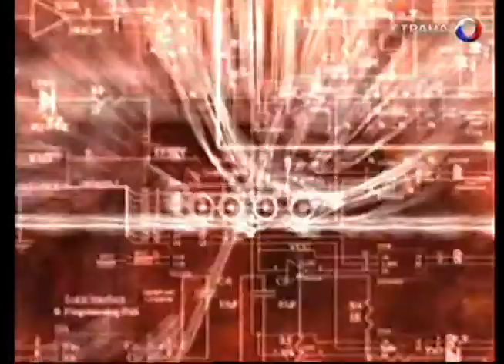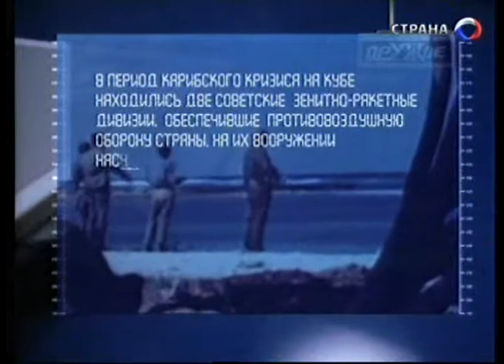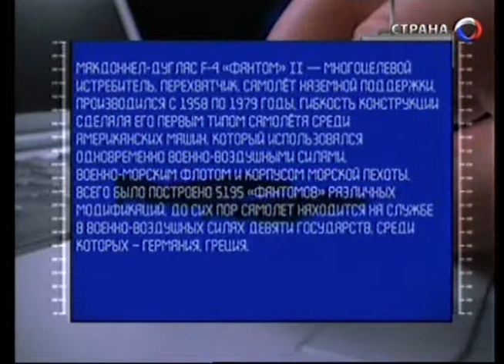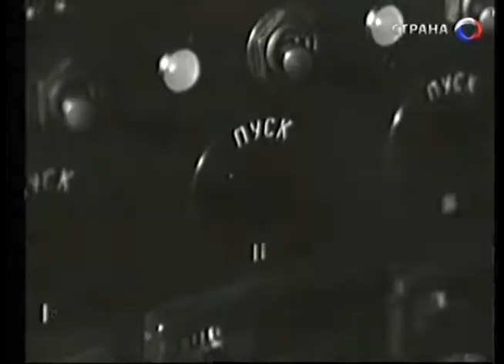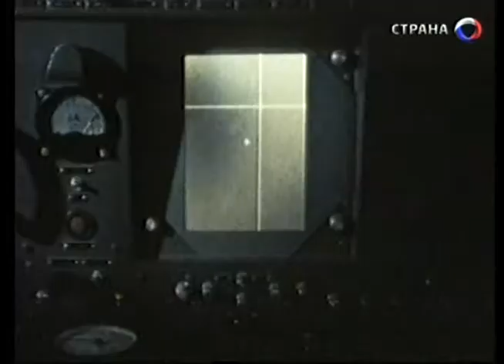117 Оружие 20 века С 75- 2